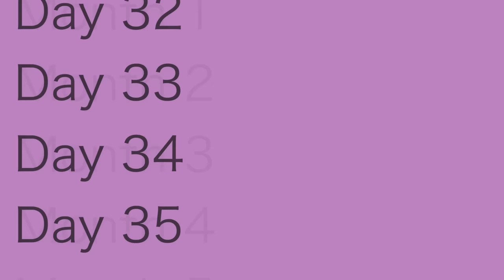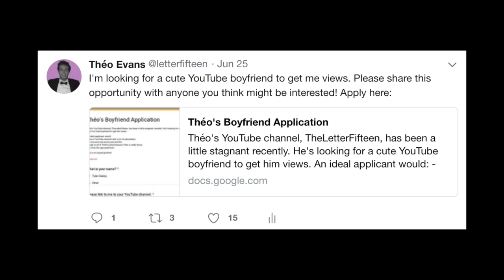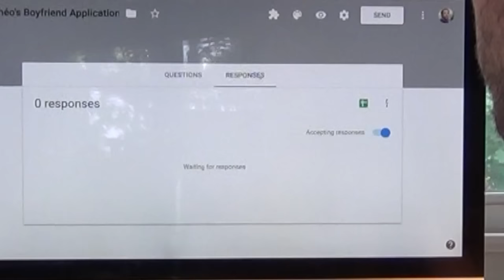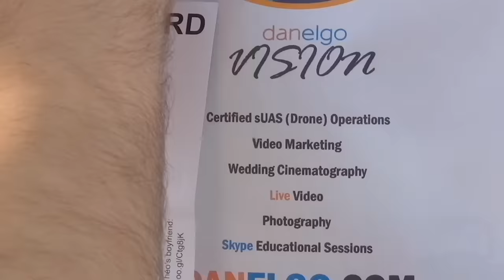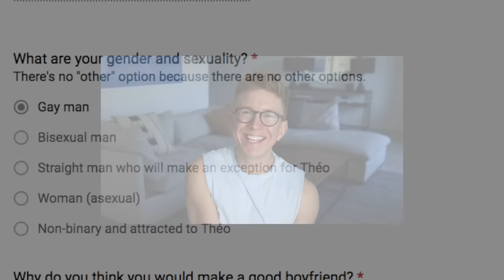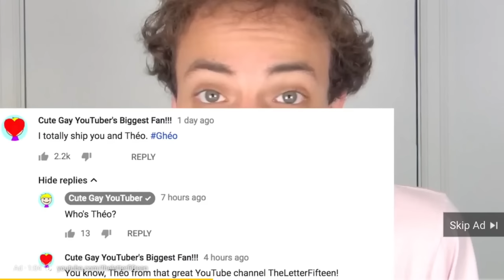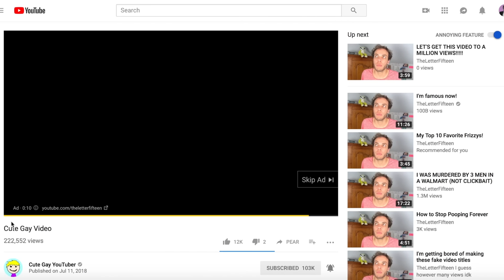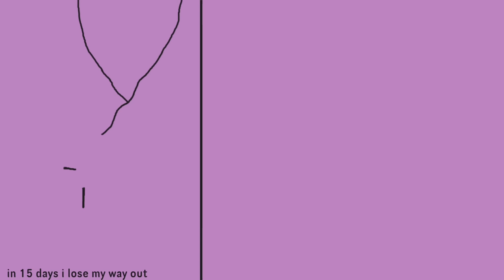My Cute Gay YouTube Boyfriend!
To revive my YouTube career, I set out to find a boyfriend.

Thank you to Courtney Krepps, Gina Tharin, and Darrin Harris for contributing!

Hi, I'm Théo Evans! This channel is my attempt at authentic human connection: queer stuff, weird jokes, and finger wiggling.

Here's my name without the accent so that I come up in search results: Theo Evans.

Music: "Serenity" by Aakash Gandhi, "Wistful Harp" by Andrew Huang, "English Country Garden" by Aaron Kenny, "Crinoline Dreams" by Kevin MacLeod, "Flowers in the Rain" by Sir Cubworth, and "Plans in Motion", "Kawai Kitsune", and "Immersed" by Kevin MacLeod.